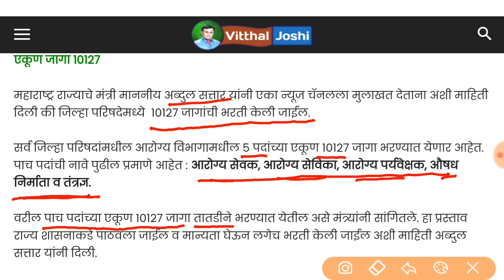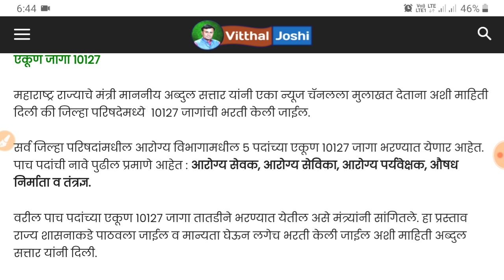ZP RECRUITMENT 2021, 10127 जागांसाठी भरती होणार आहे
अधिक माहितीसाठी खालील लिंक ओपन करा